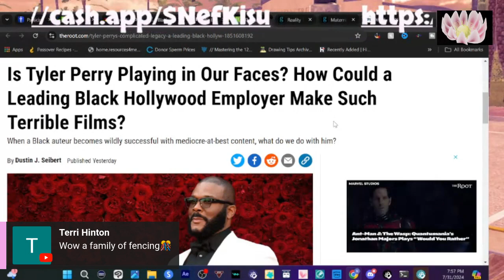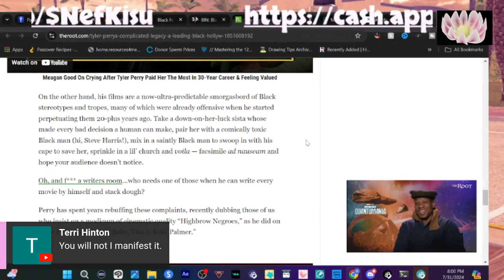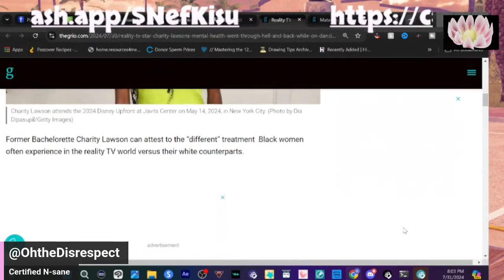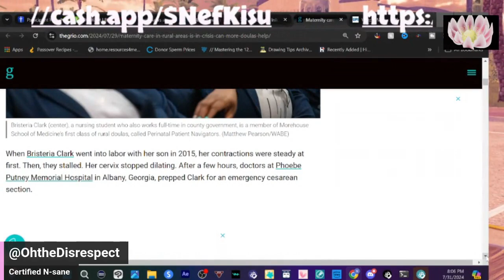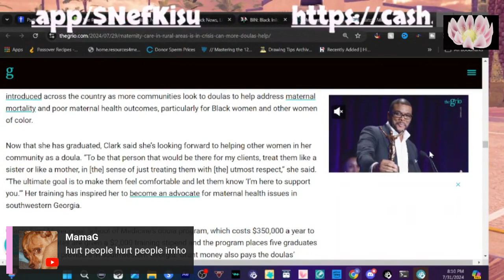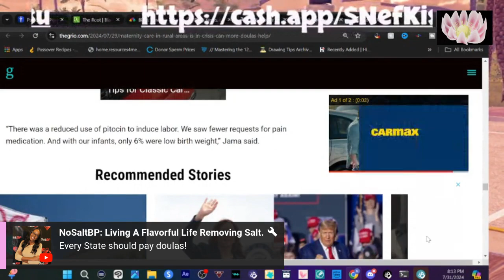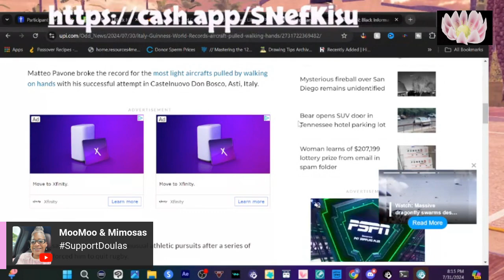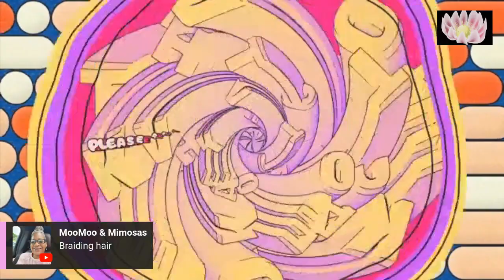Tyler Perry, Mental Health, and Weirdoes with too much TIME